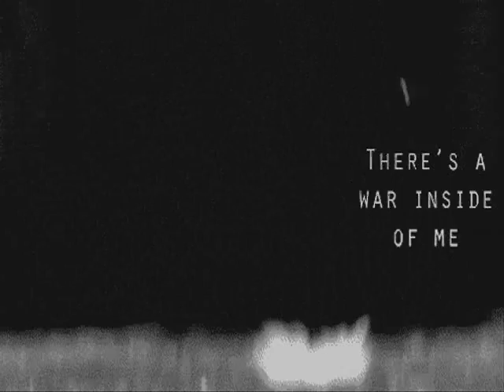Born An Abomination - Snow Fall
(Demo)
Song off our upcoming split with Øde Vinter Check them out of facebook